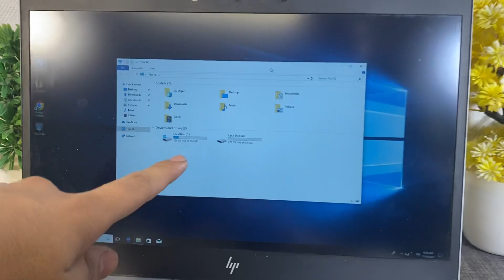1 lakh ka laptop